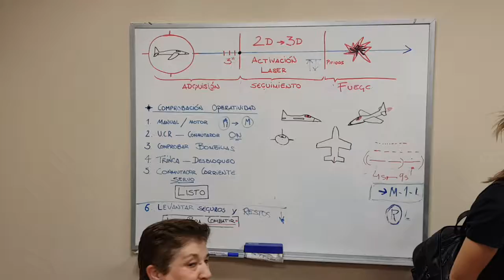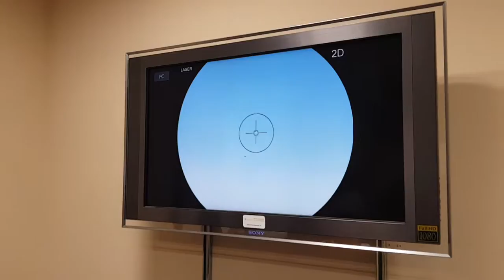Día Hispanidad 2019 en Segovia. Visita Academia de Artillería de Segovia. Simulador 12/10/2019 (5)